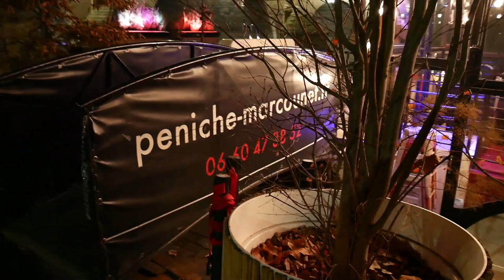MAURICE Peniche "Wingspan" by Amy Kyle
Wingspan, written and composed by Amy Kyle, video from our concert on December 16, 2022 at the Peniche Marcounet in Paris.